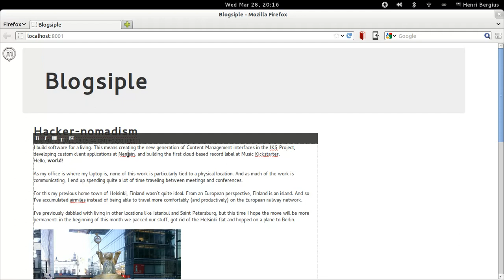Sneak preview at the new in-progress Create UI